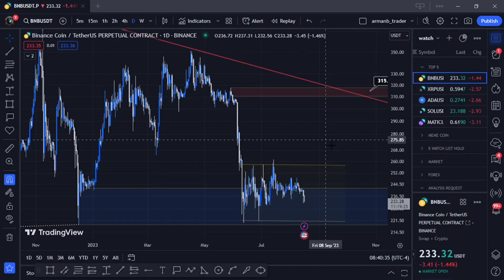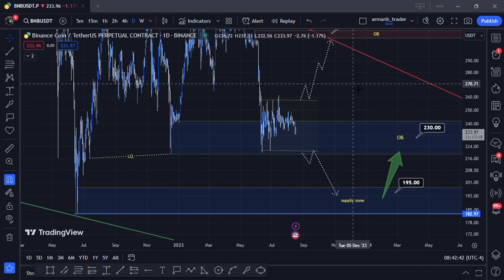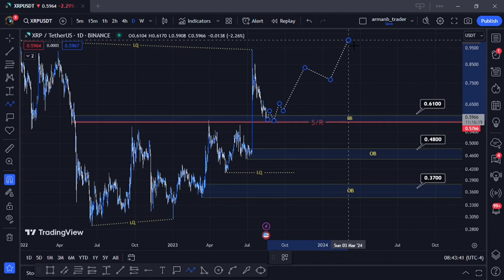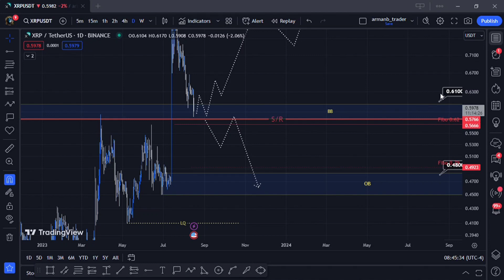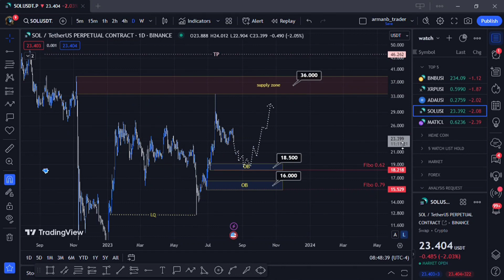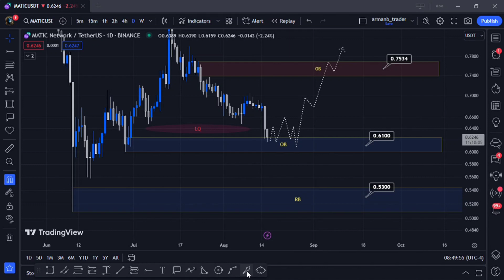تحلیل 5 آلتکوین برتر BNB - XRP - ADA - SOL - MATIC بررسی حمایت و مقاومت ها و روندهای احتمالی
تحلیل پنج آلتکوین برتر مارکت کریپتوکارنسی

در این ویدیو ارز ها
BNB بایننس کوین
XRP ریپل
ADA کاردانو
SOL سولانا
MATIC متیک

رو تحلیل و بررسی کردیم و امیدوارم مورد استفاده قرار بگیره

00:00 مقدمه
00:13 تحلیل BNB
01:52 تحلیل XRP
03:43تحلیل ADA
04:29تحلیل SOL
06:02تحلیل MATIC

توضیحات تحلیلی در ویدیو

⛔️دوستان عزیز توجه کنید⛔️

هیچ تحلیل صددرصدی وجود نداره و در بازار های مالی فقط و فقط حرف از احتمالات هستش و تمام تحلیل هایی انجام شده هم تحلیل و بررسی از سناریوهای احتمالی قیمت هستش و فقط جنبه ی اشنایی و متوجه شدن شما با روند های احتمالی و محدوده های حمایتی و مقاومتی دارد

پس برای استفاده از تحلیل ها و گرفتن موقعیت معاملاتی ، حتماً حتماً مدیریت سرمایه را رعایت کنید و بدون مدیریت سرمایه و مدیریت ریسک ، معامله گری به قمار تبدیل میشه و شما نمیتونید موفقیت دائمی و مستمر داشته باشید

پس برای به سود مستمر رسیدن نیاز به مدیریت سرمایه دارید و حتماً این نکته رو رعایت کنید 💙🙏

راستی من آرمان هستم و تقریبا از سال 1399 با بازار کریپتو اشنا شدم و فعالیت خودم رو شروع کردم ، در این مدتی که فعالیت دارم در زمینه تحلیلگری عملکرد خوبی داشتم

Trader
Trader club

تحلیل
تحلیل ارز
تحلیل ارزدیجیتال
آموزش ارزدیجیتال
سیگنال رایگان
درآمد دلاری